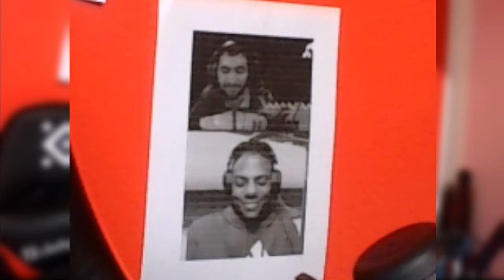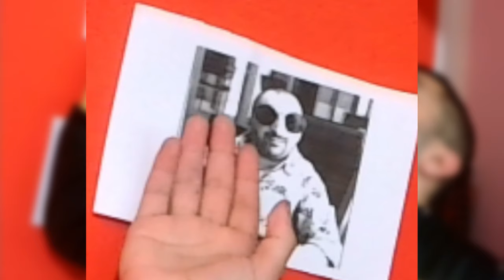I became a Hitman to hunt myself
This is a Minecraft video of me hunting myself using the mod baritone. he follows me around wherever I go and hits me trying to kill me and I have to survive and beat the game. He is hurting me down!

Baritone (I am a hitman tying to kill myself by hunting myself. i know where i am. i am going to kill myself no matter what. can i do it)

Goal: Survive and beat the Ender Dragon.

This video took me a bit to make and I lost the process of that thing once but it's finally done and I loved it. in my opinion it isn't as good as the others videos but it did teach me a lot on music, tension, editing and Etc.

It was scary it was hard but it was fun!!!

0:00 Photo on the walls
1:22 First Hunt
4:18 second Hunt
8:13 last Hurt
17:05 ending